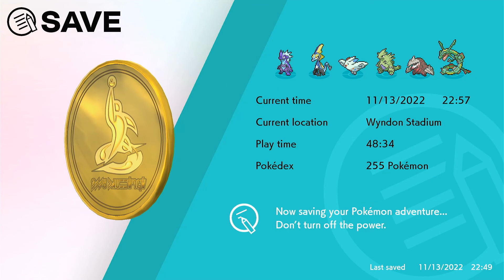Pokémon Sword Playthrough Ep15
With a mix of max IV, EV trained, and legendary Pokémon, it's basically impossible to lose. We begin the semi finals in this episode, and for one of our battles we win without dynamax. Hope you enjoy!